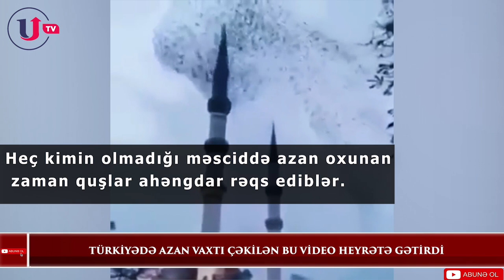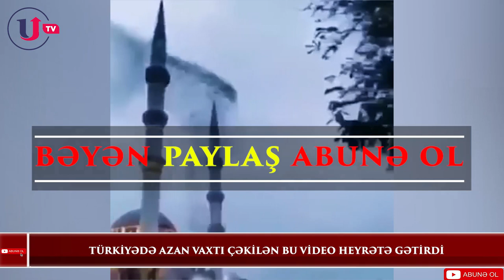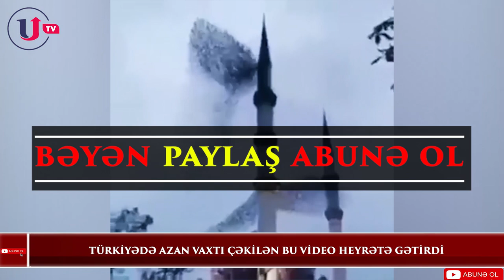Türkiyədə azan vaxtı çəkilən bu video heyrətə gətirdi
Türkiyədə azan vaxtı maraqlı görüntülər ortaya çıxıb.
Unikal.Org Turkustan.info-ya istinadla xəbər verir ki, heç kimin olmadığı məsciddə azan oxunan zaman quşlar ahəngdar rəqs ediblər.